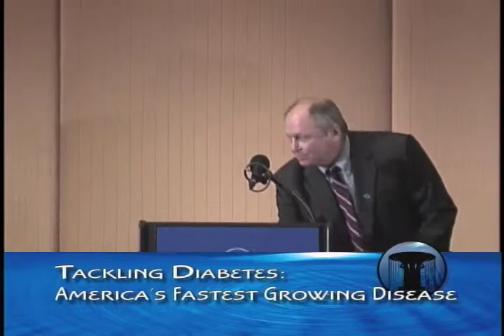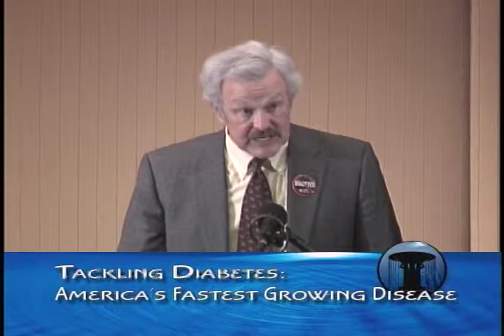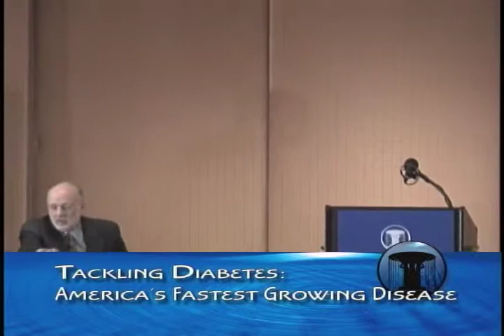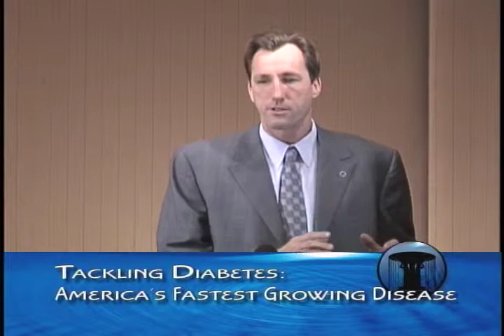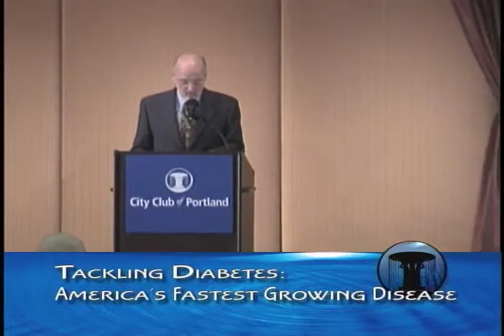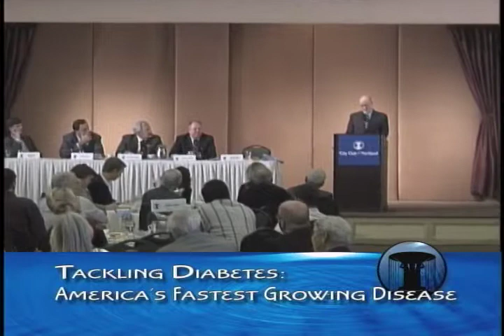Tackling Diabetes: America's Fastest Growing Disease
Andrew Ahmann; Chris Dudley; Michael Green

"Every 20 seconds an American is newly diagnosed with diabetes, making it the nation’s fastest growing disease. Over 23 million Americans live with this chronic condition at a total expense of more than $174 billion last year. Diabetes impacts all sectors of society, and the burden of this disease goes beyond financial costs to include strained relationships with families and friends and decreased quality of life.
On November 14, as part of American Diabetes Month, Dr. Andrew Ahmann, Chris Dudley and Michael Green – all representatives from OHSU’s Harold Schnitzer Diabetes Health Center – will discuss the staggering numbers behind the diabetes epidemic, identify treatment challenges for different kinds of diabetes and talk about what it means to live and work with diabetes.
Director of the Harold Schnitzer Diabetes Health Center at OHSU, Dr. Andrew Ahmann is President of the American Diabetes Association Portland Area Leadership Board and Chair of the Oregon Diabetes Guideline Committee. Michael Green is Former National Chair of the American Diabetes Association. Chris Dudley is a member, along with Michael Green, of the Advisory Board of the Harold Schnitzer Diabetes Health Center."